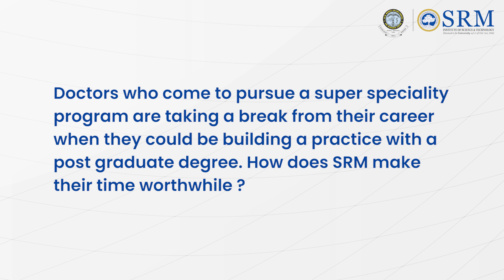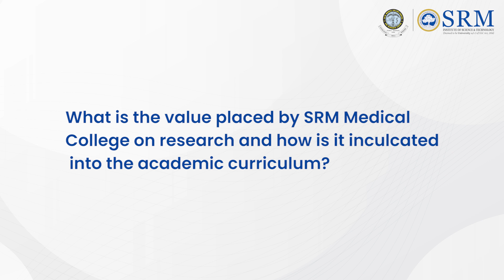SRM Medical College:An interview with Dr.V. P. Chandrasekaran,Associate Dean,Super Speciality (MHS)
Dr. V.P. Chandrasekaran, Associate Dean, Super Speciality (MHS) has shared all about the SRM Medical College, Kattankulathur such as Super speciality program , curriculum , advancement in medical knowledge and technology.